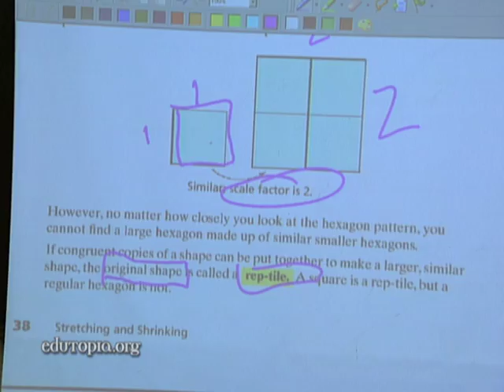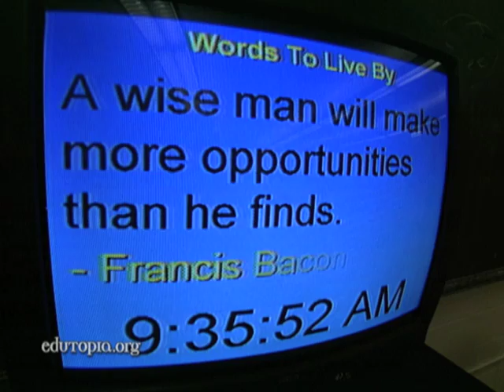Teaching Math to Boys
Teacher Tom Wolken uses technology tools and timed challenges to teach math at Olmsted Academy North, an all-boys middle school in Louisville, Kentucky.

For more videos, articles, and downloads from Edutopia's coverage of SEL in Jefferson County,